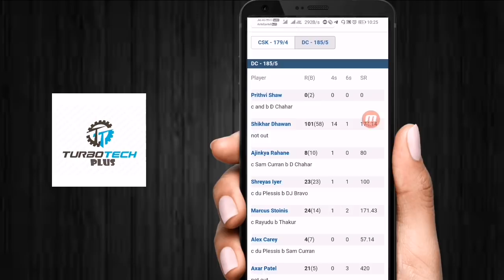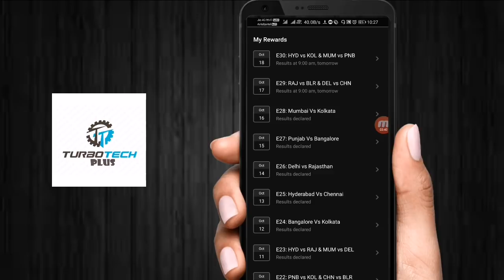Flipkart Power Play With Champions 17th October Result Not Declared Wrong Result Problem Solved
Hello Friends,

Flipkart PowerPlay with Champions is the latest interactive game show on Flipkart Video This interactive cricket contest will be played on the Flipkart App during the upcoming Indian cricket season 2020 This online cricket game show will allow players to win exciting prizes and rewards during every match and get interesting cricket insights from experts

Check out the Flipkart Video Originals PowerPlay with Champions official promo right here Stay tuned for this online cricket quiz contest, and be ready to play and win rewards like Electronic Gift Vouchers (EGVs) worth Rs 1000 and Rs 50, Supercoins, and much more Catch this online cricket contest, coming soon on the Flipkart App